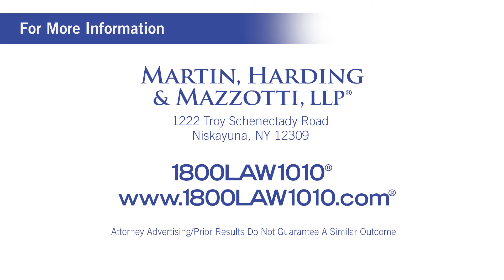Syracuse New York Car Accident Attorney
Video Transcription:

I’m attorney Paul Harding with the law firm Martin, Harding and Mazzotti - the Heavy Hitters - here in Syracuse, New York.

We’ve been handling personal injury cases for since 1994. And the most common type of personal injuries we see are related to car accidents.

Which is no surprise, there are almost 30,000 car accidents per day in the US. Many of which result in serious injury or even death. In the one minute it will take you to watch this video three car accidents will have already happened in our country. Victims of these wrecks, victims just like you, need a lawyer they can trust.

If you’ve been injured and would like to discuss your accident with a lawyer you can trust, visit our website to chat 24/7 or call us at 1800LAW1010 for a free, no obligation case evaluation.

We’re Martin, Harding and Mazzotti – the Heavy Hitters and we look forward to helping you get the money you deserve.